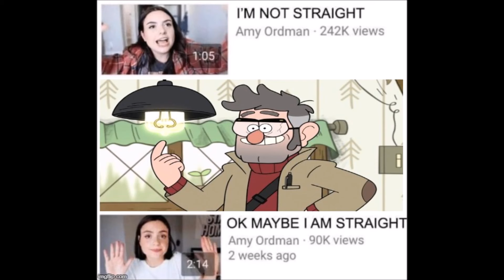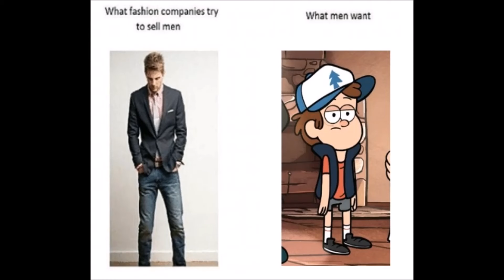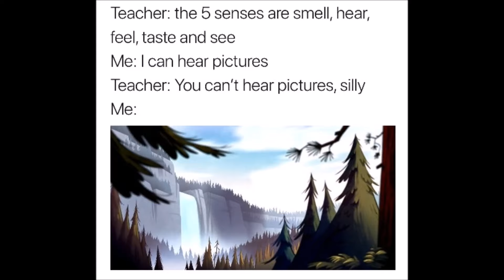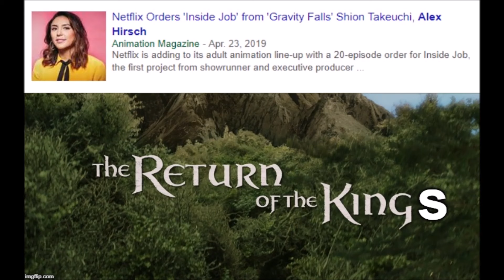Gravity Falls Memes 12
SURPRISE!! Bet you didn't think you'd see part 12 so quickly. But don't expect episode 13 next week. I'm having GF meme block rn. See ya in August maybe!